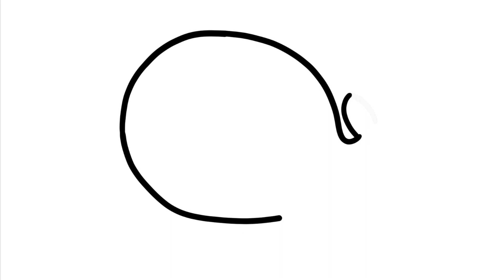Cómo Dibujar una Ballena Fácil para Niños Paso a Paso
Te enseño a Cómo Dibujar una Ballena Fácil para Niños Paso a Paso. Espero que te guste el tutorial!